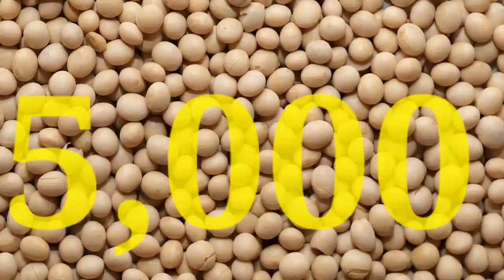सोयाबीन भाव 13 अगस्त 2023 | सोया प्लांट भाव लाइव|soya plant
soybean bhav
soybean plant bhav today
soya plant
soybean bazar bhav
soyabean bhav

2023_Soybean_ka_bhav​ #13 August 2023​